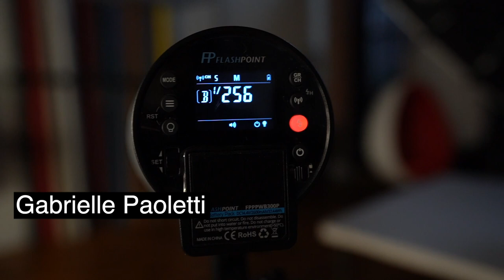Sony A7R IV & Parabolix Reflector - High End Beauty Shoot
High End Commercial Beauty Shoot with the Sony A7R IV and Sony 90mm Macro

[GEAR]
Sony A7R IV
Sony FE 90mm f/2.8 Macro G OSS
Flashpoint XPLOR 600 Pro
Parabolix 35D

Learn how I retouch!